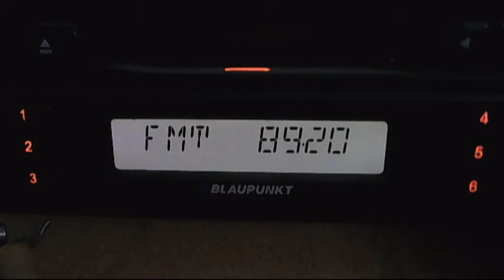fm dx magic fm braila dx in bucharest 05:29-